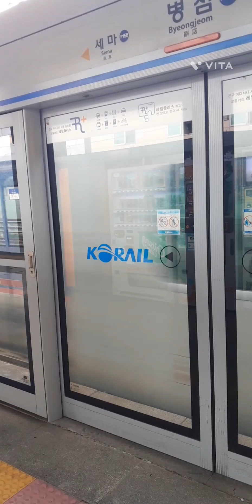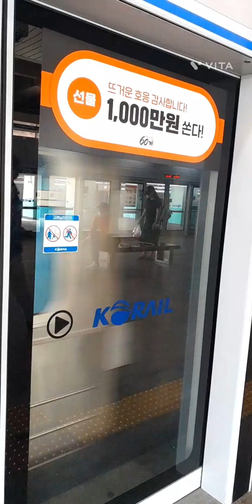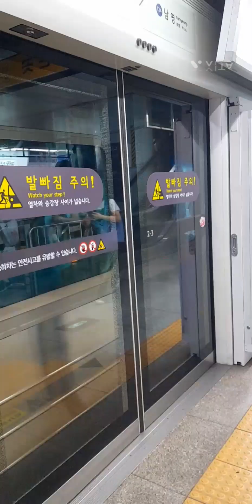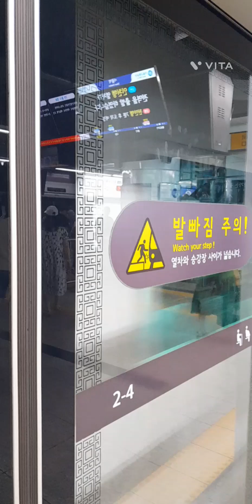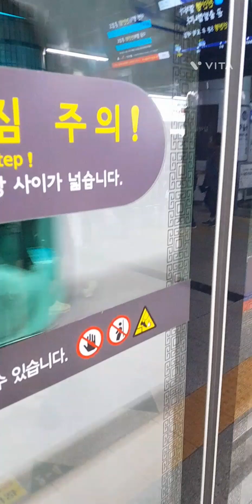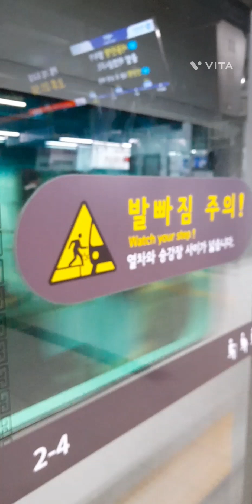오늘은 1호선 개통한지 50주년 되는 날 모음집 영상 2편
00:00~00:16 남영역 발차
00:17~00:31 수원역 진입
00:32~00:47 남영역 발차
00:48~01:04 수원역 진입
01:05~01:20 병점역 발차
01:21~01:34 수원역 진입
01:35~01:54 화서역 진입
01:55~02:10 수원역 발차
02:11~02:20 수원역 발차
02:21~02:33 수원역 발차
02:34~02:50 수원역 진입
02:51~03:05 수원역 진입
03:06~03:19 수원역 진입
03:20~03:39 수원역 진입
03:40~03:56 수원역 진입
03:57~04:17 무궁화호 수원역 진입
04:18~04:27 세류역 발차
04:28~04:31 스크린도어 닫힘 수원역
04:32~04:49 서울역 발차
04:50~04:57 서울역 발차
04:58~05:04 서울역 발차
05:05~05:12 서울역 발차
05:13~05:31 서울역 발차
05:32~05:45 서울역 발차
05:46~06:04 서울역 발차
06:05~06:21 서울역 발차
06:22~06:37 서울역 발차
06:38~06:55 서울역 발차
06:56~07:10 서울역 발차
07:11~07:30 신도림역 발차
07:31~07:46 수원역 발차
07:47~08:01 수원역 진입
08:02~08:18 수원역 발차
08:19~08:32 수원역 진입
08:33~08:51 수원역 진입
08:52~09:06 수원역 발차
09:07~09:18 수원역 발차
09:19~09:32 수원역 진입
09:33~09:46 수원역 진입
09:47~10:02 수원역 진입
10:03~10:18 수원역 진입
10:19~10:34 수원역 진입
10:35~10:52 수원역 진입
10:53~11:10 수원역 진입
11:11~11:28 수원역 진입
11:29~11:44 수원역 진입
11:45~11:55 수원역 발차
11:56~12:11 수원역 진입
12:12~12:29 itx 새마을 수원역 진입
12:30~12:44 수원역 발차
12:45~13:01 수원역 진입
13:02~13:20 수원역 진입
13:21~13:39 수원역 진입